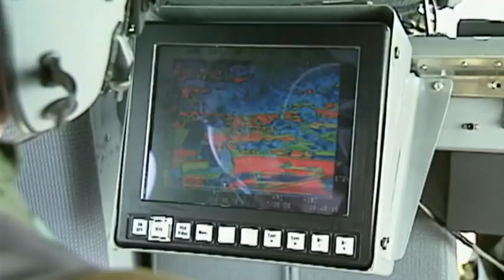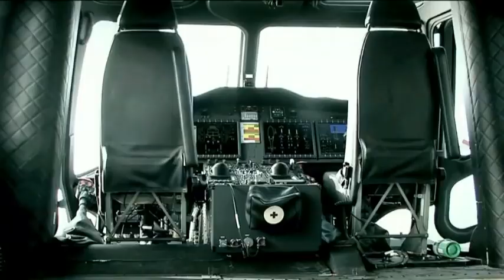Helis Medianos, Opciones Italianas (Leonardo)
Leonardo A109M, AW139 y AW149